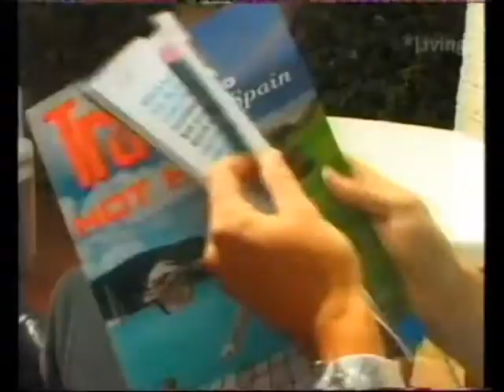The Kite Date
I was asked to be the instructor for two people going on a 'kite date' for a cable TV programme.